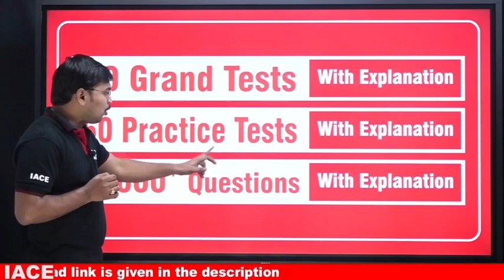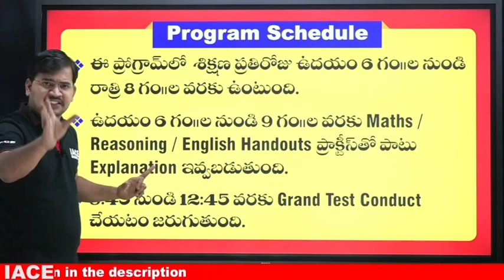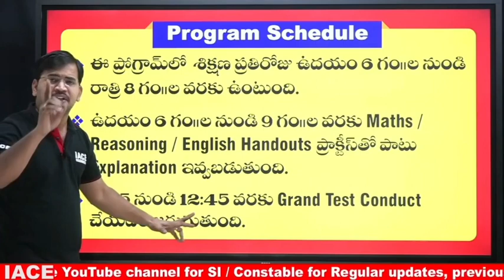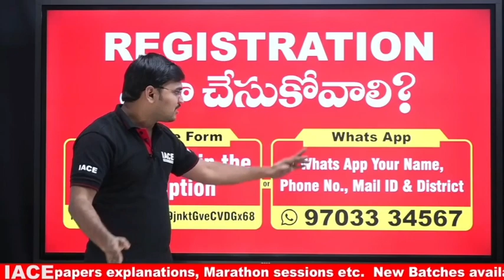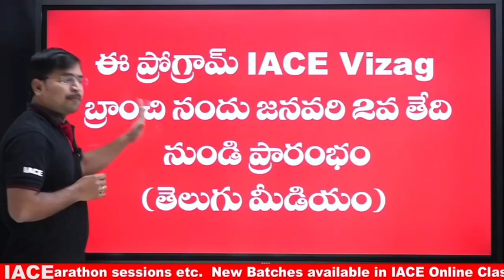పోలీస్ జాబ్ కొట్టాలి అనుకునేవారు ఈ వీడియో చూడండి || IACE Free Intensive Program For Police Aspirants